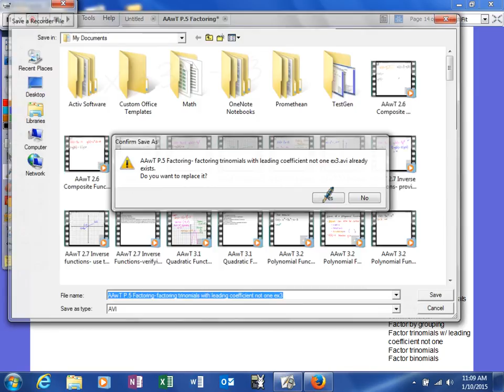Mooney - Review - 5 - Factoring - Factoring trinomials with leading coefficient not one ex3